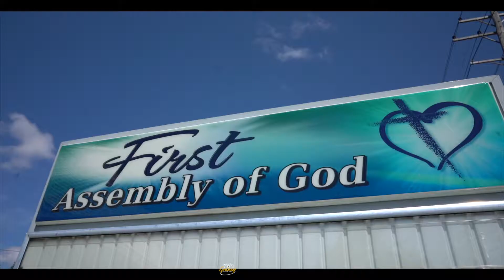Mama Marcelle Ondobo 50 Years Celebration